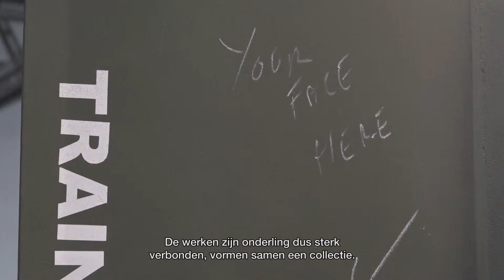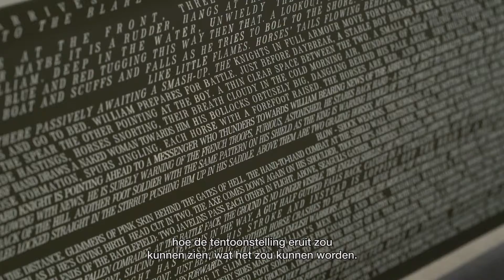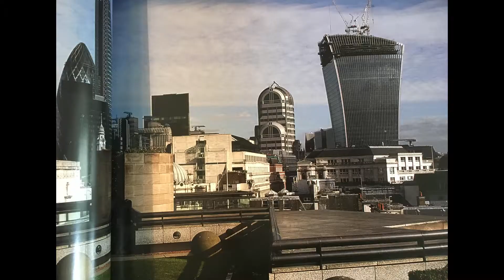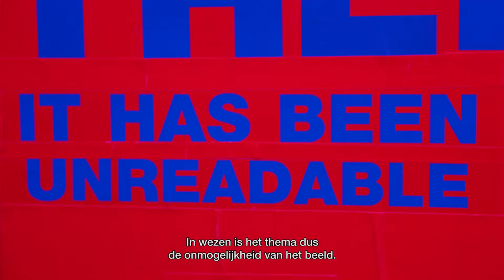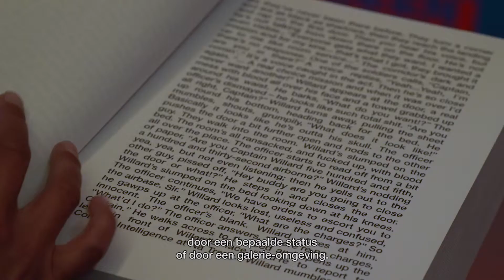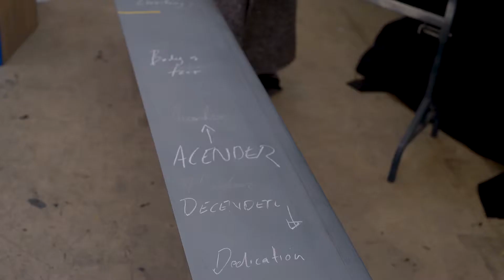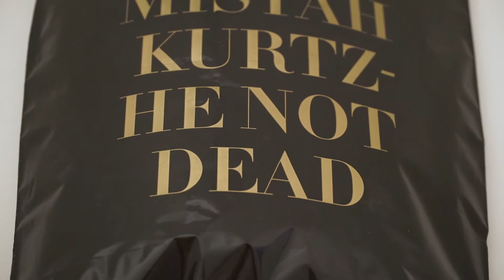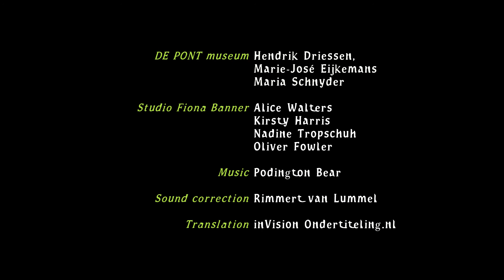Fiona Banner in De Pont (2017)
Tegenstellingen spelen in het werk van de Britse kunstenaar Fiona Banner een belangrijke rol. De tentoonstelling Runway (AW17) in De Pont is Banners eerste grote presentatie in Nederland.

In het werk van Fiona Banner (Merseyside, 1966) gaat het om de verhouding tussen woord en beeld, mens en machine en tussen de fysieke en de virtuele wereld. Haar werk bestaat uit sculptuur, tekeningen, video-installaties, performances, affiches en boeken.

De titel van de tentoonstelling, Runway (AW17), verwijst zowel naar landingsbanen als naar modeshows (Autumn/Winter 2017). Met die dubbele betekenis trekt Banner parallellen tussen de catwalk van de mode, het speelveld van de militaire vliegtuigen en het theater van de expositieruimte.